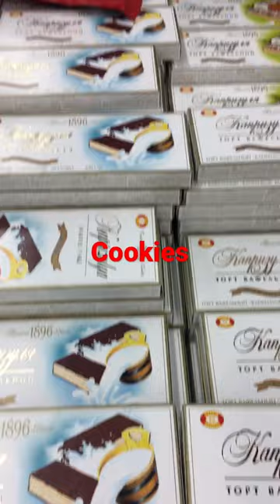#160== COOKIES IN NO FRILLS SUPER == VLOG